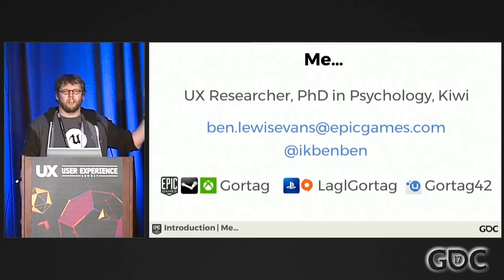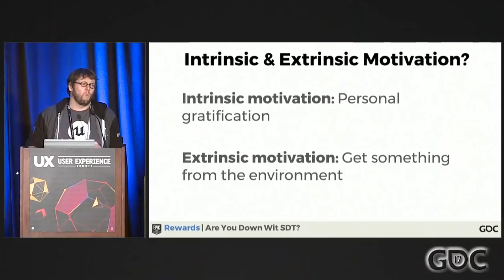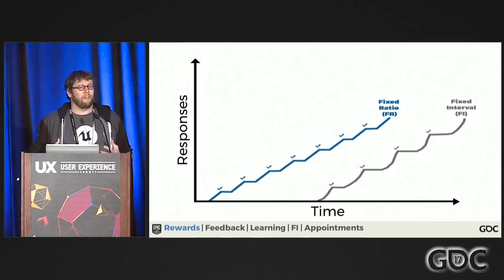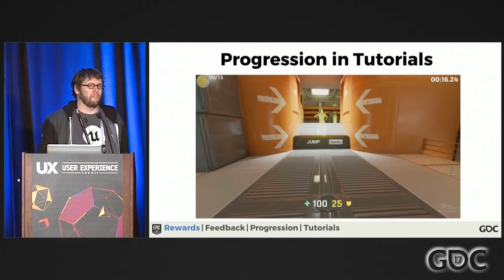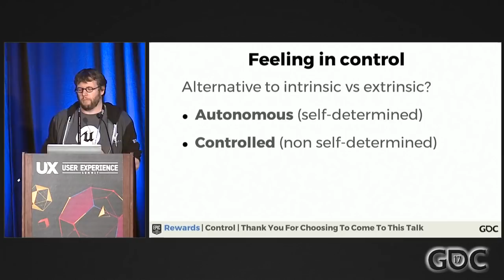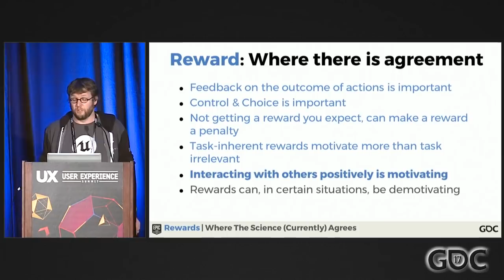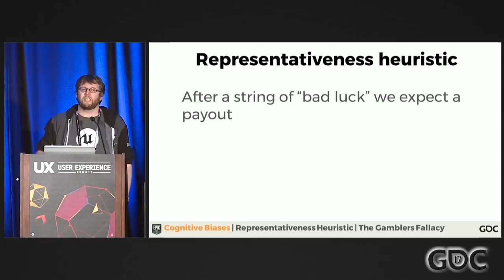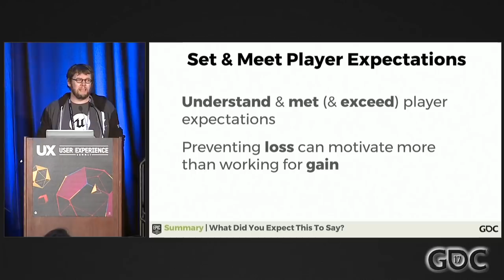Throwing Out the Dopamine Shots: Reward Psychology Without the Neurotrash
In this GDC 2017 talk, Epic Games' Ben Lewis-Evans dispels the neuromyths around dopamine to focus on the psychology behind reward systems in game design.